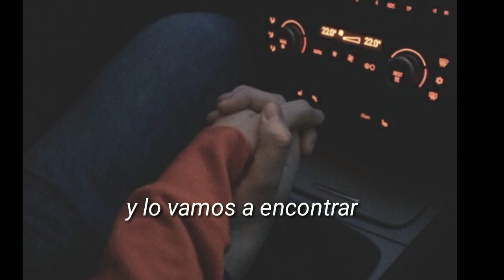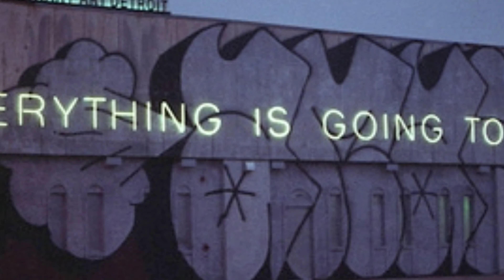bôa ~ elephant (subtitulada al español)